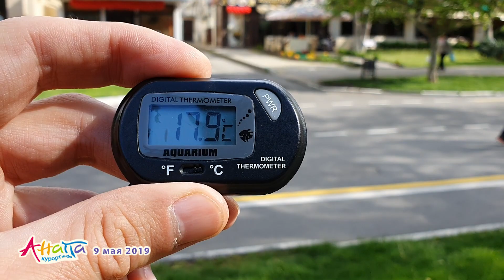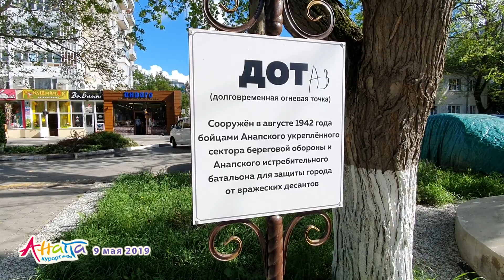АНАПА. Погода 9.05.2019. С Днём Победы! Песка не будет? Центральный пляж. Дот.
Погода в Анапе 9 мая 2019 года: в первую половину дня — пасмурно,  во вторую половину дня — переменная облачность с прояснениями, немного ветрено, температура воздуха от +15 до +20 градусов, температура воды в море от +14 до +16 градусов.

Сотрудничество с нами (есть вацап):
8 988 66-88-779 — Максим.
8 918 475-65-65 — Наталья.